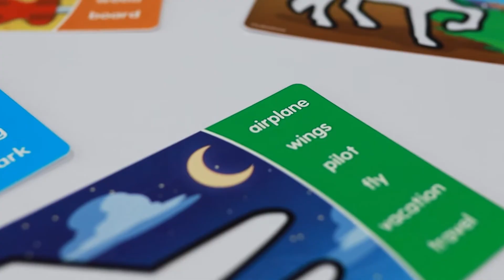Kreatywne szablony ze słówkami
W zestawie znajduje się 30 szablonów ze słówkami oraz wizerunkiem przedmiotu bądź zwierzątka do odrysowania. Szablony pozwalają połączyć zabawę z kreatywną nauką słówek - dzieci po odrysowaniu i pokolorowaniu zwierzątka lub przedmiotu mogą stworzyć historyjkę z wykorzystaniem wskazanych słówek. Więcej informacji o produkcie znajdziesz na naszej stronie